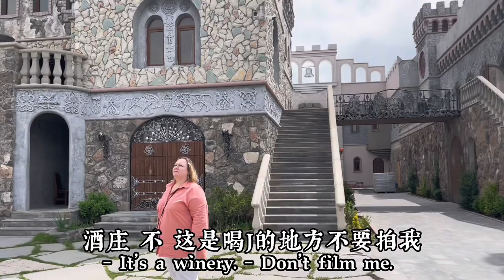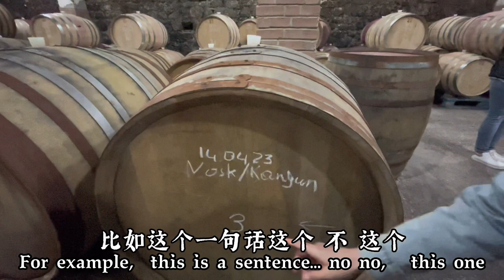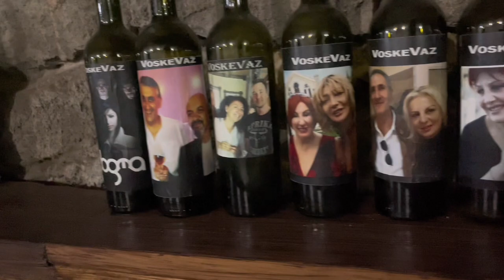🇦🇲Voskevaz Winery, Armenia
Took my Chinese and Lebanese friends to an Armenian winemaking village of Voskevaz to get familiar with the history of vinifiction and its process, as well as to taste some Armenian wines